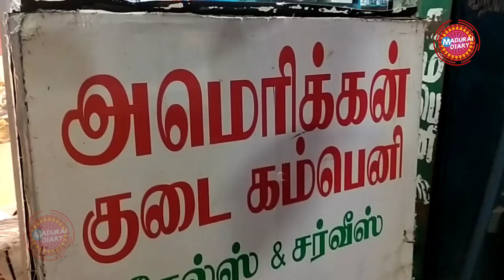Madurai American umbrella company //மதுரை அமெரிக்கன் குடை கம்பெனி// sales & service.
மதுரை அமெரிக்கன் குடை கம்பெனி// American umbrella company madurai.
All umbrella sales and service.
Town hall road near college house.

MADURAI DIARY நிகழ்ச்சிகளில் நீங்கள் பங்குபெற எங்களை தொடர்புகொள்ளுங்கள், உலகத்திற்கு உங்களை
தெரியப்படுத்துங்கள்.
தொடர்புகொள்ள : MADURAI DIARY :